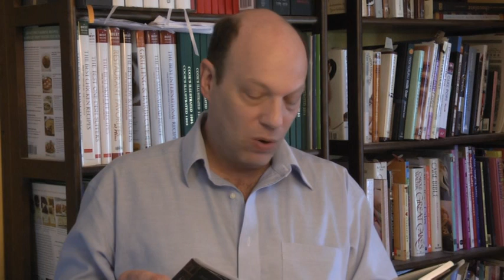Video Update 3